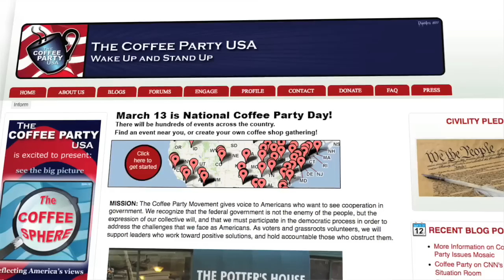The Real Story of the Boston Tea Party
What exactly were the original Teapartiers fighting against? What is the Coffee Party and how are they trying to change the conversation? How can you find out more about bipartisan solutions to our fractured democracy -like getting money out of our political campaigns?